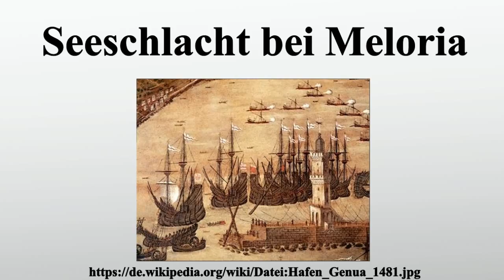Seeschlacht bei Meloria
Vielen Dank für Ihre Unterstützung:

Die Seeschlacht bei Meloria, am 6.August 1284 zwischen Genua und Pisa ausgetragen, war die größte Seeschlacht des Mittelalters.Die kleine Felseninsel Meloria liegt nur wenige Seemeilen vor der italienischen Stadt Livorno.Knapp 100 Schiffe der Seerepublik Genua schlugen dort unter dem Kommando Oberto Dorias die etwa 120 Schiffe umfassende pisanische Flotte, die vom venezianischen Admiral Alberto Morosini geführt wurde.

Bild-Copyright-Informationen
Urheber Info: Cristoforo de' Grassi